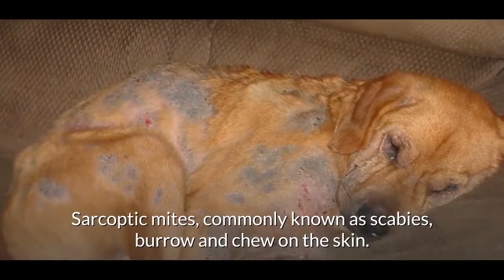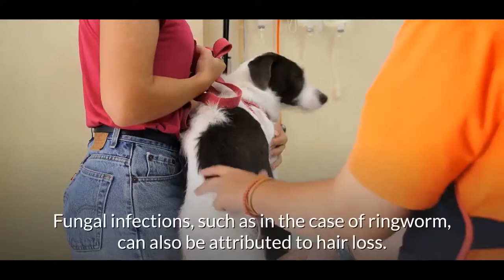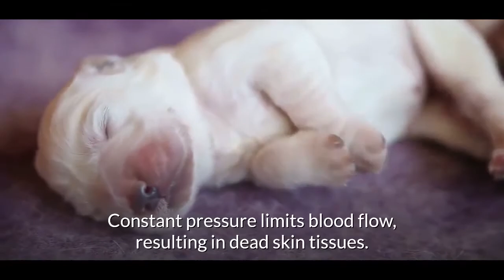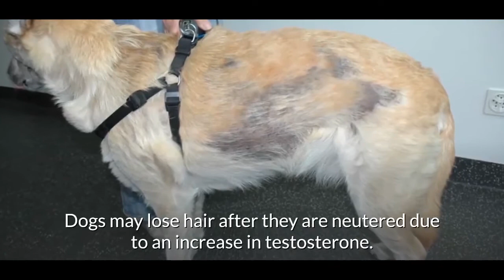Why is My Dog Losing Hair?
Join Our Free Facebook Group For Pawrents and Pet lovers. Find Health Resources, cool stories and tips on training, vets, breeds, dog food recipes and much more

A thick, glossy coat indicates that your beloved pet is hale and hearty. So, it can be worrisome to see your pup losing hair, and most of the time, it is difficult to know why. Watch now to know more.